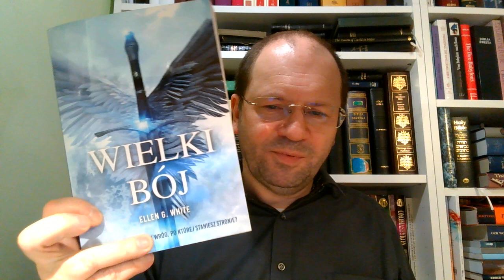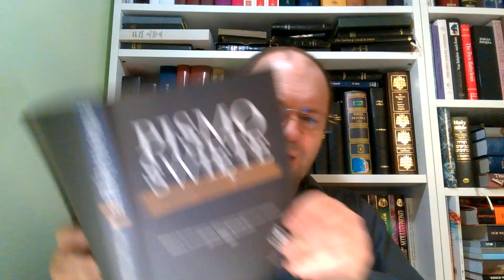Dlaczego nie jestem adwentystą dnia siódmego 03, 9 biblijnych dowodów o fałszywości adwentyzmu